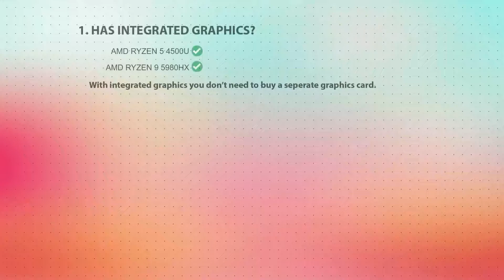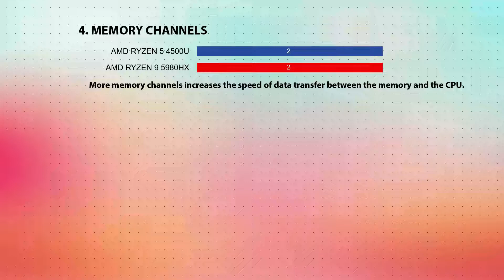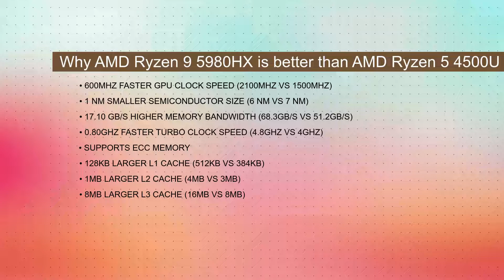AMD Ryzen 5 4500U vs AMD Ryzen 9 5980HX Technical Comparison